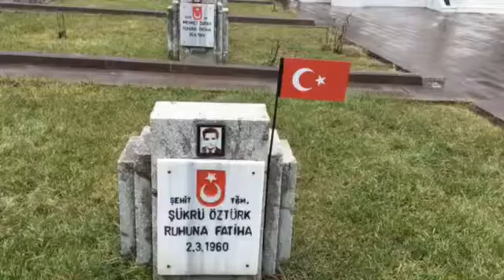Şehit Dedeniz Bizlere Emanet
1950'li yıllarda Sivas'ın Ulaş ilçesinden Merzifon'a vatani görevini yapmak üzere gelen ve ilçemizde şehit düşerek toprağa verilen kahraman askerimizin kabrini arayan Erdoğan ÖZTÜRK adlı kardeşimizi yıllar sonra dedesinin kabriyle buluşturarak gurur ve mutluluğuna ortak olduk. Kahraman dedesinin diğer aziz şehitlerimiz gibi bizlere emanet olduğunu dile getirdik. Ay yıldızlı bayrağımızın ebediyen göklerde dalgalanması için yurdumuzun her bir köşesinde vatan topraklarımızın kucağında sarmaladığı tüm şehitlerimizi minnet ve saygıyla yad ediyoruz.